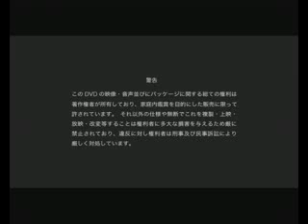Sadie - Crimson Tear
LOVE IT!!!